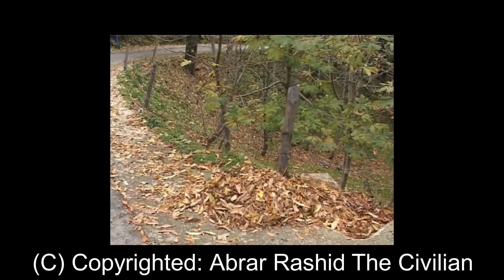Breathtaking Autumn Scenes in Serene Nathiagali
The beautiful town of Nathiagali is simply awesome in the autumn season.